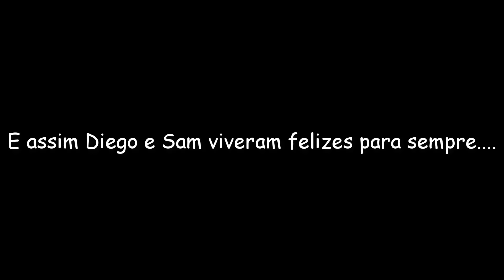GACHA LIFE - A MARCA DO ALPHA (MINI FILME DUBLADO)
Gacha Life é um jogo de RPG que permite aos usuários criar e personalizar personagens no estilo anime, escolhendo entre uma escolha de roupas para vestir e sua aparência, como cabelo, olhos, etc.

Obrigado por acompanhar o canal, Nossos mini filmes são feitos/dublados com muito carinho e esperamos que vocês gostem deles.

Gachaliketion!
Dudu Gachaboy